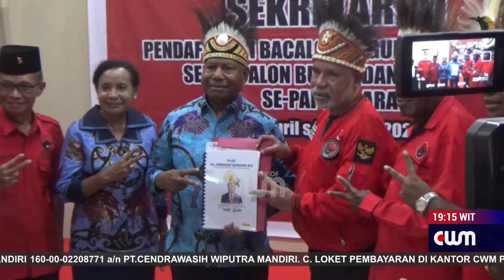DOMINGGUS MANDACAN DAFTAR KE PARPOL GUNA MAJU PILKADA GUBERNUR PB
DOMINGGUS MANDACAN MEMBUKTIKAN KESERIUSANNYA MAJU PADA KONSTELASI PEMILIHAN GUBERNUR PAPUA BARAT 27 NOVEMBER MENDATANG DENGAN MELAKUKAN SAFARI MENDAFTAR KEBEBERAPA PARTAI POLITIK